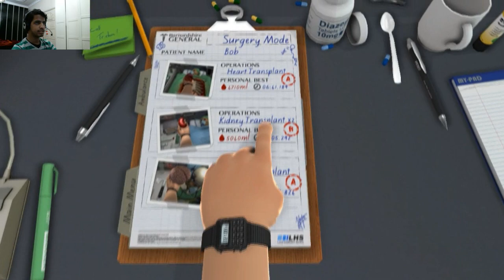Surgeon Simulator #1: بديت اصير جراح محترف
اسم اللعبة: Surgeon Simulator 2013
سعر اللعبة: $9.99

حساباتي:

اكسبوكس: S4 MODY
بلايستيشن: SUPER_MODY
ستيم: S4MODY
اوريجن: S4MODY